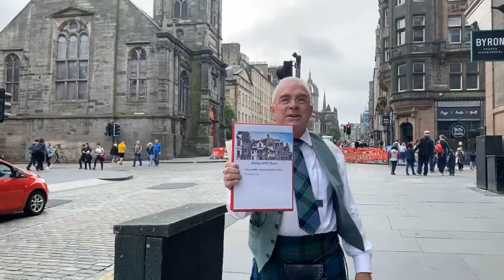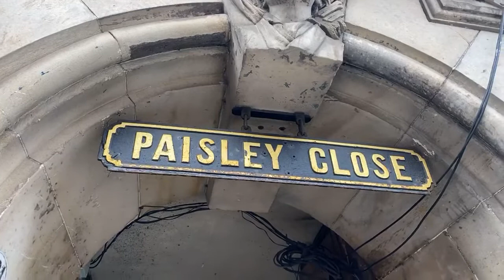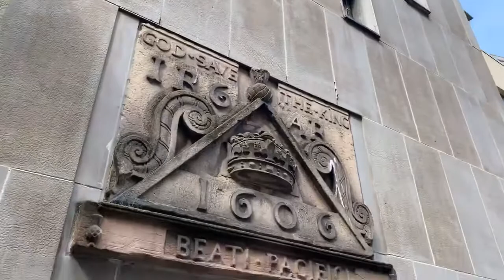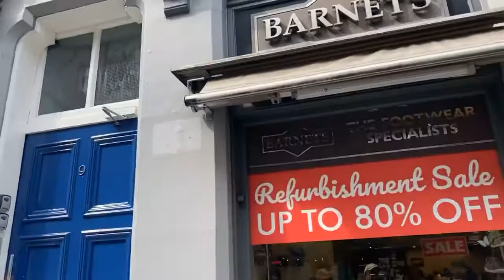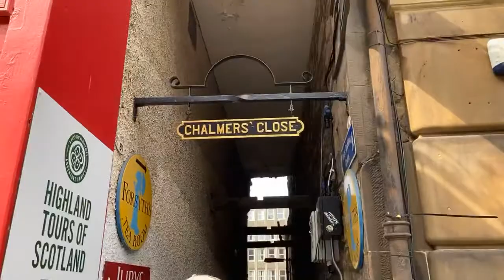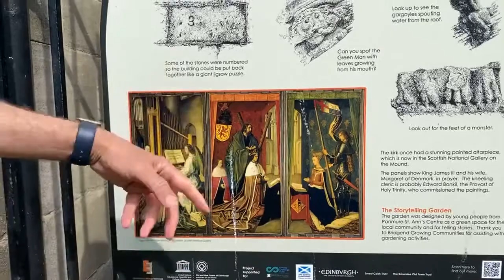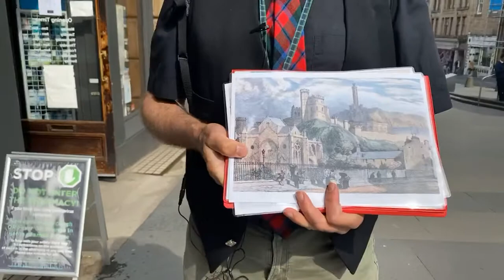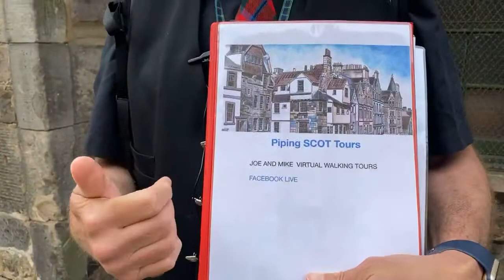Edinburgh Old Town Walking Tour with Joe and Mike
Joe and Mike, Scottish Local Blue Badge Guides lead an entertaining guided walk down Edinburgh’s Royal Mile giving insights to some of the less visited areas of the City’s Old Town.